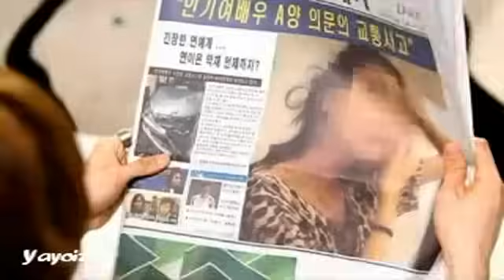2PM - Tik Tok [MV]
Credit clip from cass.co.kr.Edited by me.This is my 2'nd versions of this song.My first & TheYayoiza's channel was deleted by YT...T_T...